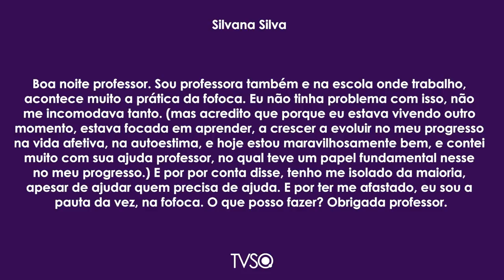TV Saúde Quantum 181: Entenda o potencial destrutivo da Fofoca | Wallace Lima